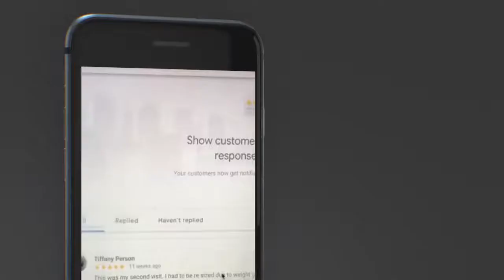Jay Ann Intimates Customer Reviews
Read our 5-star reviews from customers.

Jay Ann Intimates is a unique boutique that specializes in lingerie and bras since 1955. We have a large assortment of bras and lingerie to meet every need; from your "first" bra, to a 48 G, or a specialty bra for that unique occassion.

Everyone deserves to own a bra that is comfortable and fits her body. No matter what you are looking for, your fit specialist at Jay Ann Intimates is here to help you find the best intimate apparel for your life.